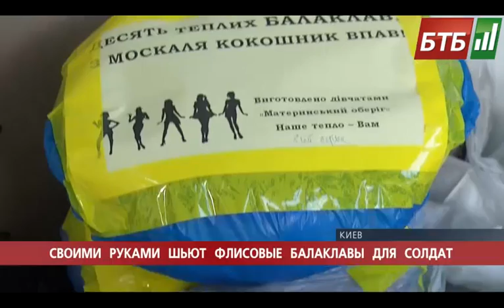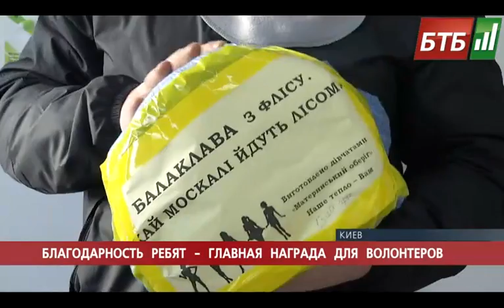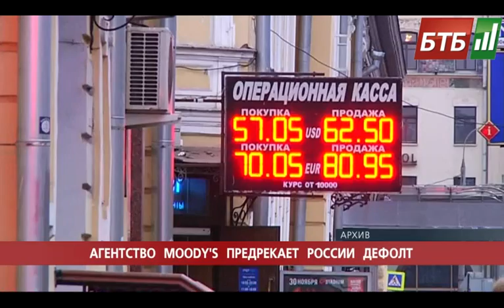Випуск 25-12-2014 о 20:00